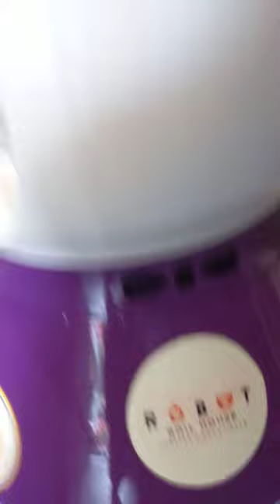PXL 20220922 192338531 @maxzilch384 (Živan Krstić)